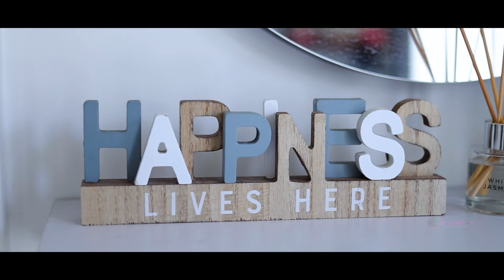Jashvini Half Saree Ceremony | Ar Creationuk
ASHVINI  Half Saree Ceremony  | Ar Creationuk
arcreation brings something new to the world of photography. Our cinematography style of photography makes us unique and we document the real emotions and authentic moment of all occasions. We are blessed with an uncanny ability to capture those special moments that last a lifetime!

Videography Ar Creationuk team
Video  editor :  AR Rajeekanth